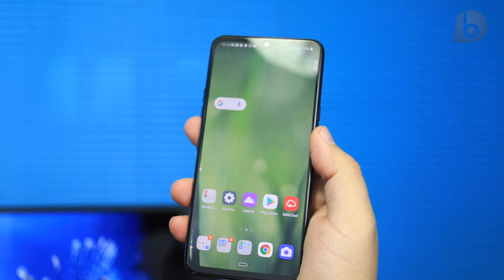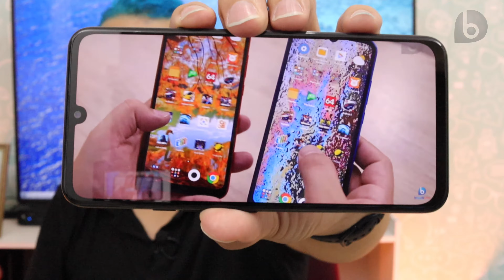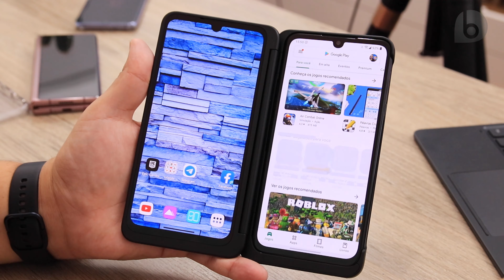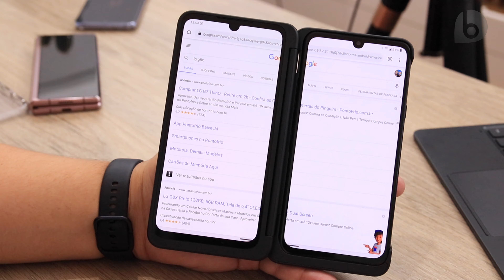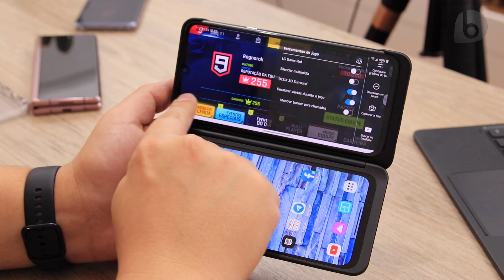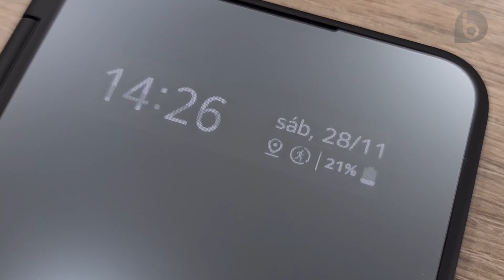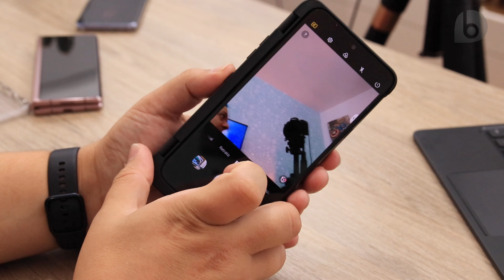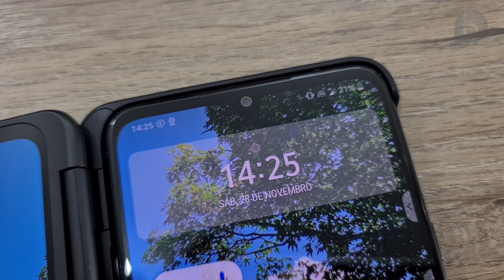LG G8X | Custando MUITO MENOS, Tenha DUAS TELAS e MUITO DESEMPENHO!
O LG G8X, smartphone que traz duas telas simultâneas através da capa que vem junto na caixa, traz também muito desempenho e excelentes câmeras, com o diferencial do excelente preço que está custando, abaixo de 2500 reais. E por esse valor você tem um aparelho com Tela OLED Full HD+ de 6,4 polegadas (2340x1080) e proporção de 19,5:9, 6GB de RAM, 128GB de armazenamento, bateria de 4000 mAh, sensor de digitais na tela, traseira em vidro, bordas em metal, proteção IP68 contra água e poeira e Android 10 (finalmente)!. Tudo isso, mais a Capa Dual Screen que acrescenta uma segunda tela ao LG G8X, igual à principal, OLED de 6,4" Full HD+ e permite usar 2 apps simultaneamente, visualizar a câmera nas duas telas e usar alguns apps nas duas telas simultaneamente. Com esse preço, o LG G8X sozinho já valeria a pena. São duas câmeras traseiras (12MP f/1.8 e 13MP ultrawide f/2.4) e frontal de 32MP f/1.9, com gravação em até 4K 60fps. Com a Dual Screen então, é atualmente uma opção excelente! E nesse vídeo você irá conhecer todos os recursos e funções do LG G8X!
⭐⭐⭐ SMARTPHONES QUE INDICO!! ATUALIZADO NOVEMBRO - 2020 ⭐⭐⭐

➩Até 1100 reais:
✮✮Redmi 9C 64GB
✮Zenfone Max Shot 32GB

✮Redmi Note 8 64GB

✮✮✮Poco F2 Pro